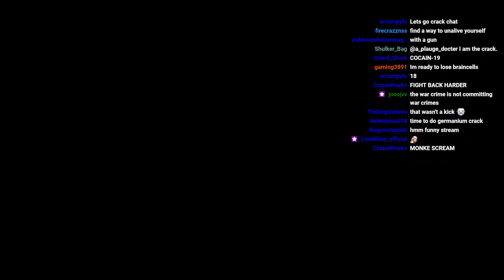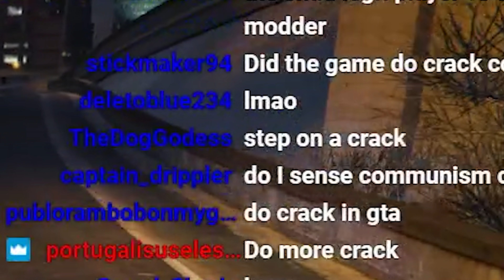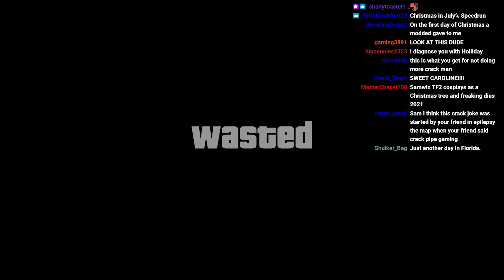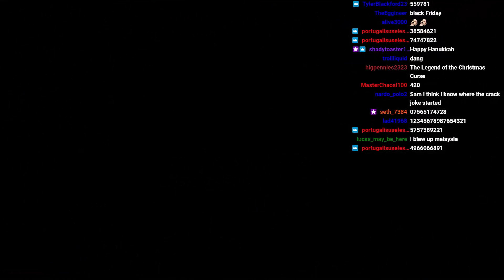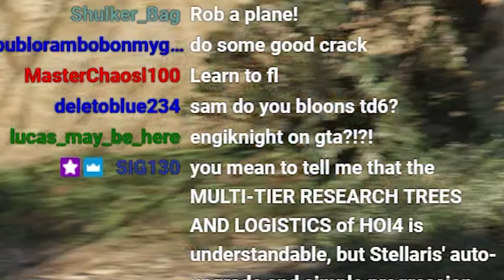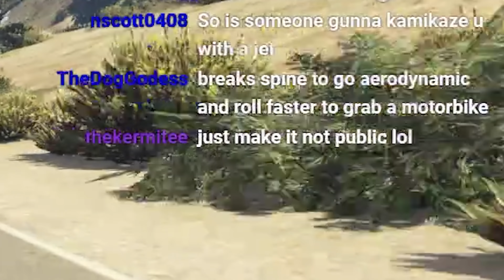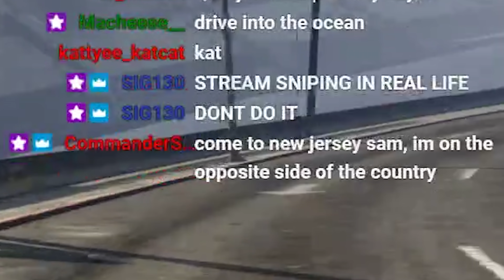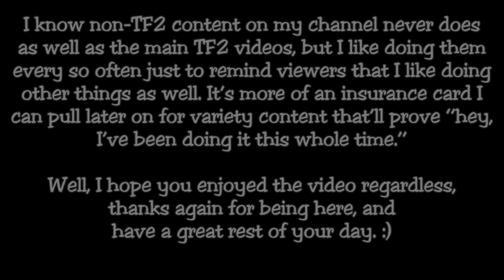[GTA] Merry Crackmas :)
To any sweaty bastards sitting in their mother's basement who use "mods" in GTA online, do me a huge favor and
Y'know
Don't
Cheers

Special thanks to those of you who actually watched this, as variety content on a (mostly) game-specific channel is always a bit risky. Have a good one. :)